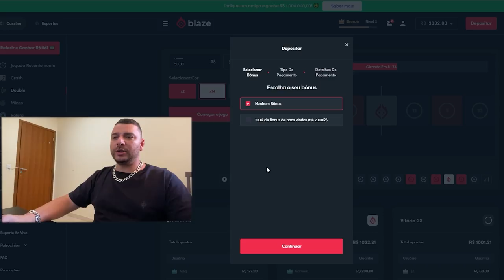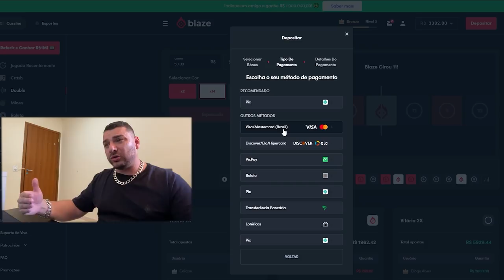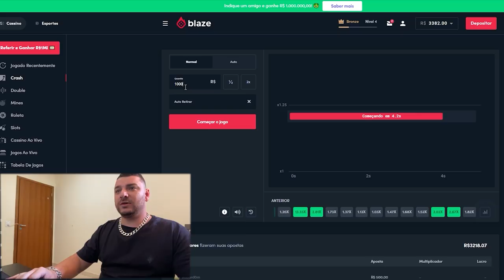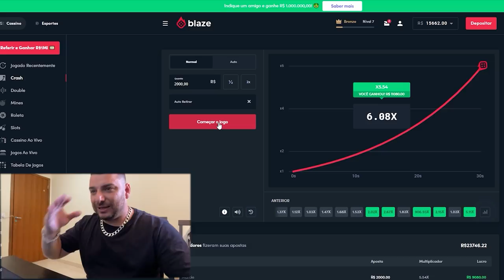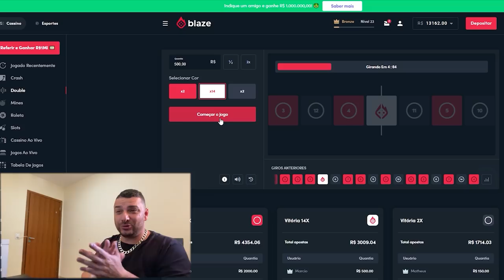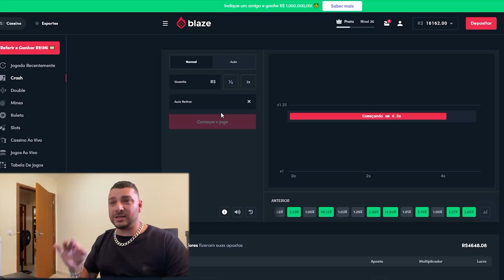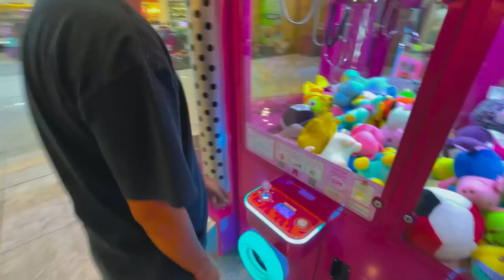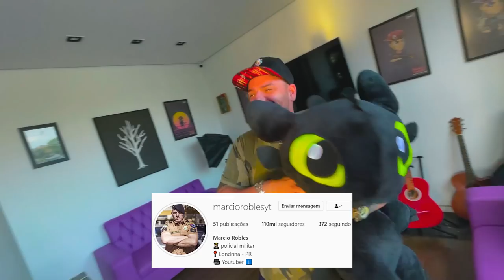DESAFIEI O GUI NOBRE PRA VER QUEM ERA O REI DA MÁQUINA DE URSINHO(O final foi inacreditável ).